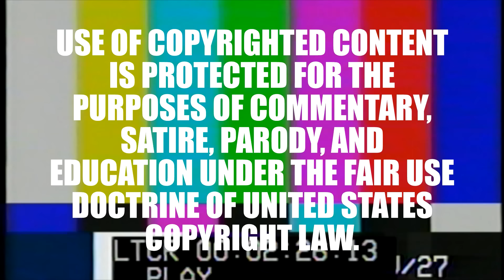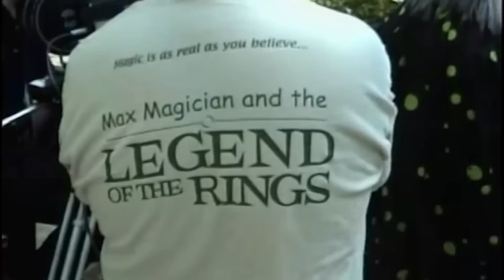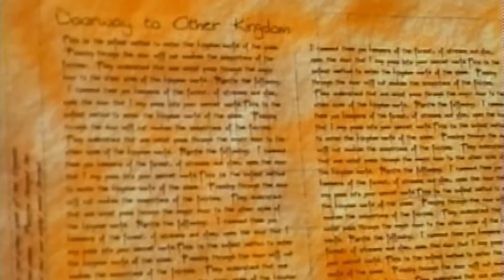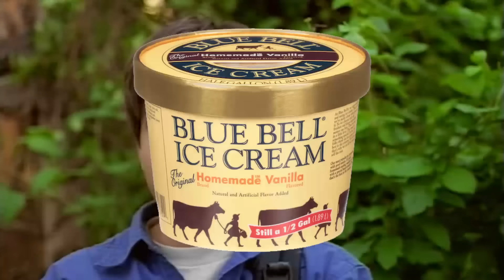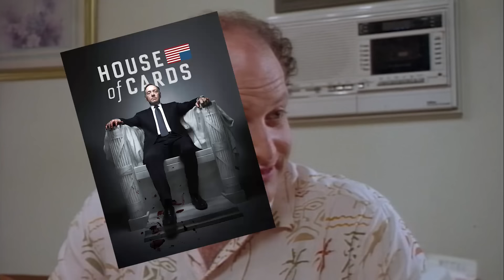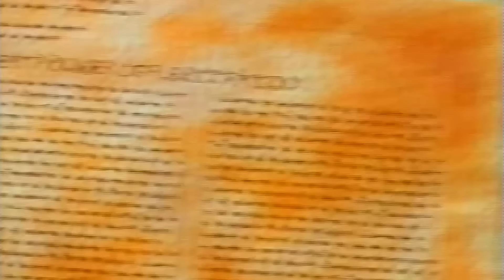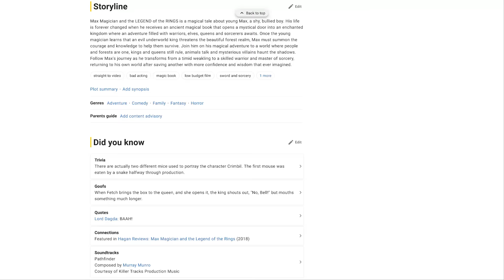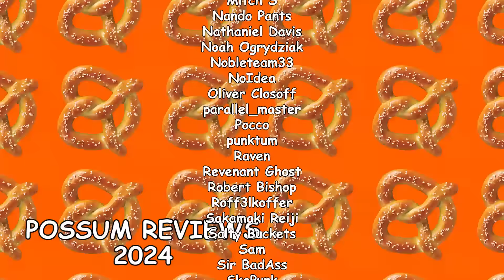Max Magician Rips Off Every Movie Ever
The Possum tells you about Max Magician and the Legend of the Rings, a low-budget kid's fantasy movie about Not-Harry Potter and his magic book and talking mouse friend.